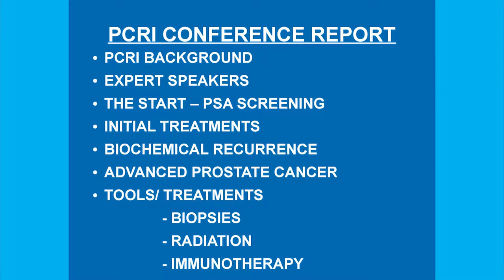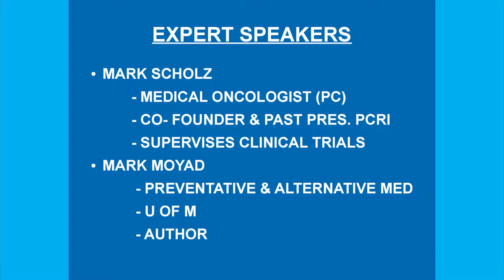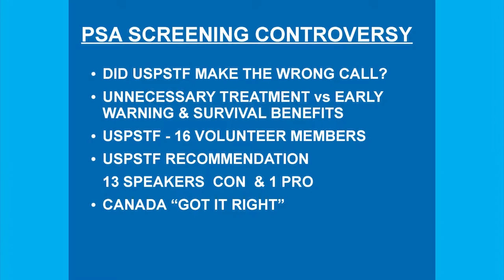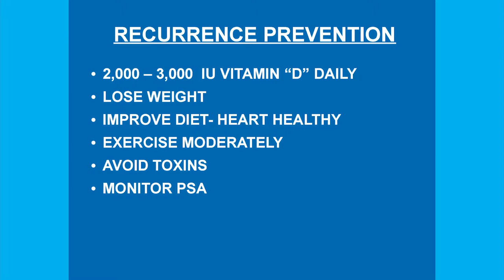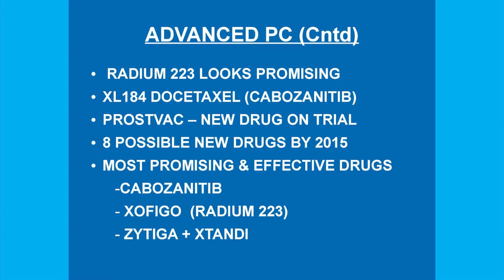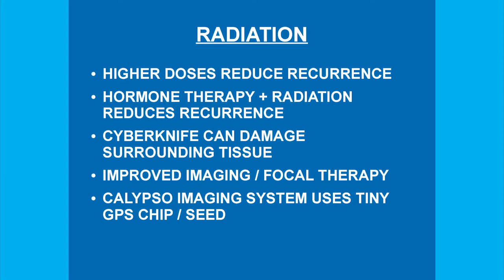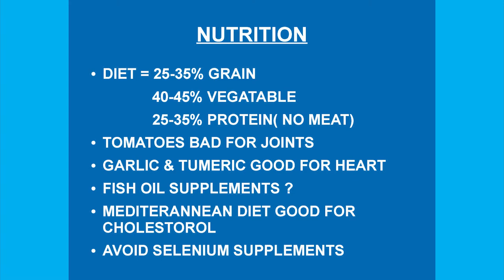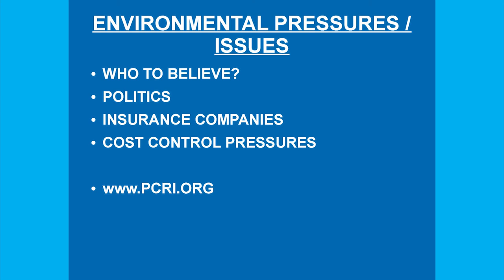PCRI Summary - Ed Acheson and Lionel Burns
Ed and Lionel just back from 2013 PCRI Conference.